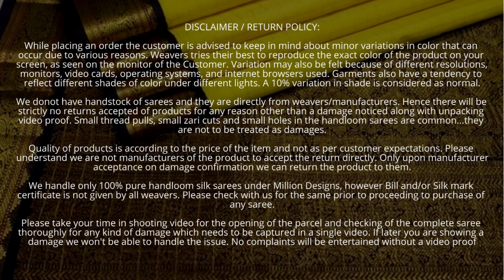Lite Weight Easy to Drape Pure Soft Silk Sarees Buy Online from Million Designs